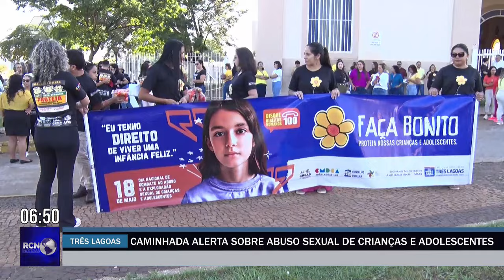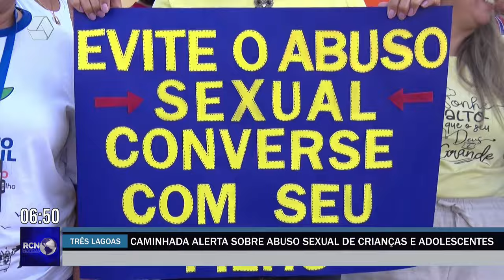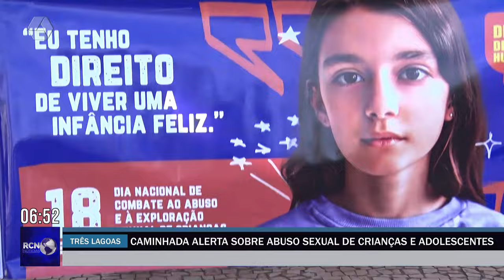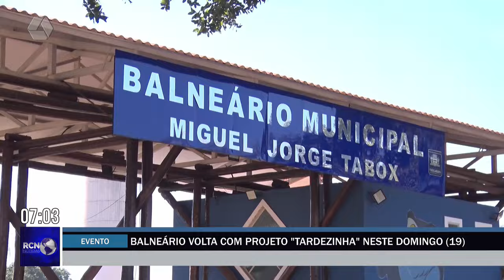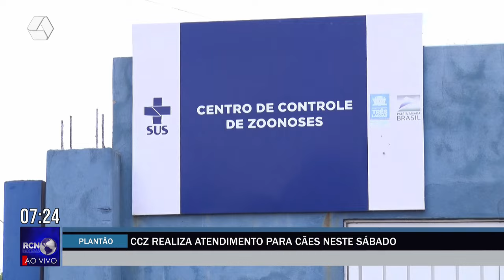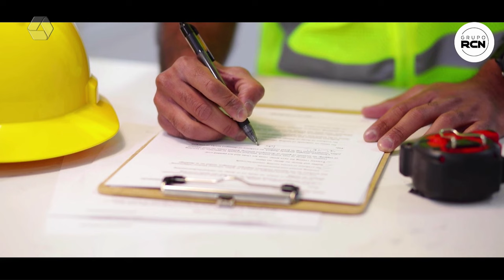RCN NOTICIAS 17-05-24